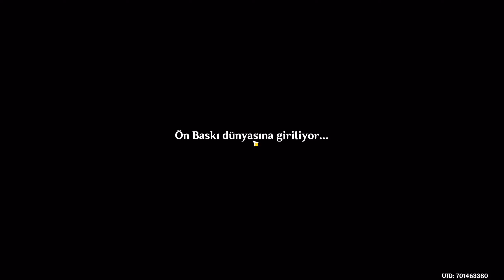Yaz Etkinliğindeki Lux Chest Bulmacası | Gizli Yaz Cenneti 2023 | Genshin Impact Türkçe Rehber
Bugün sizlere Gizli Yaz Cenneti etkinliğindeki lux chest bulmacasını nasıl yapabileceğinizi anlattım, herkese iyi seyirler!

Bölümler
► 00:00 Açılış
► 00:20 Gereksinimler
► 00:53 İlk Bulmaca
► 01:44 İkinci Bulmaca
► 02:25 Kapanış